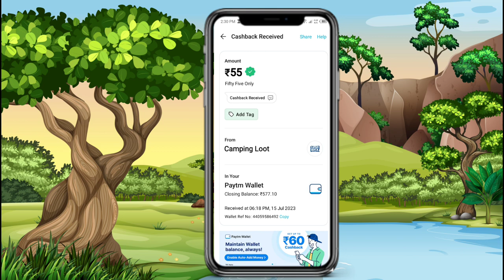Today New Campaign Loot Offer 55₹+55₹+₹ Instant Paytm Cash || Tasks💰Campaign BUG|| New Paytm app